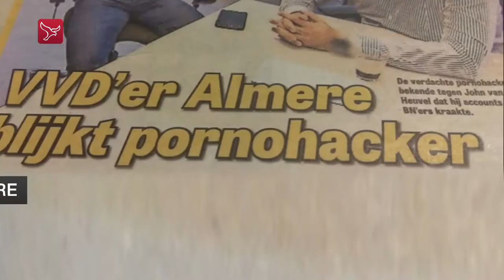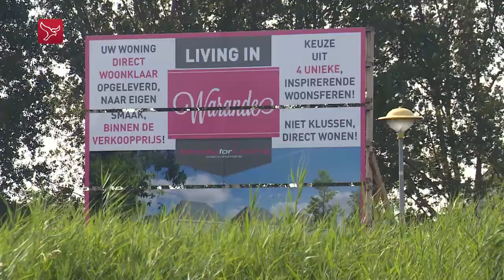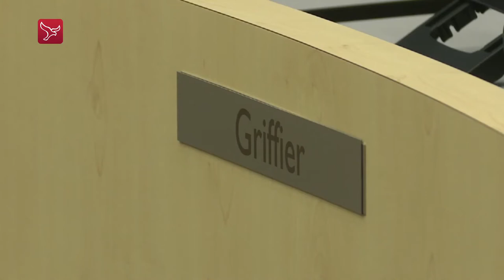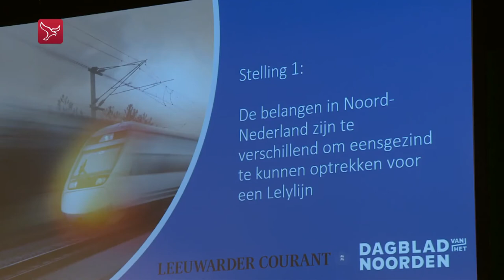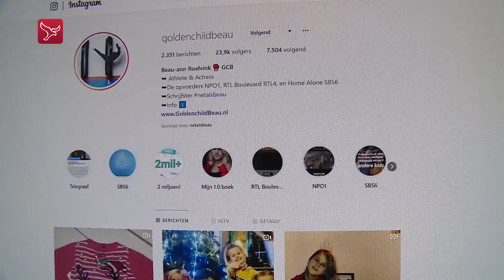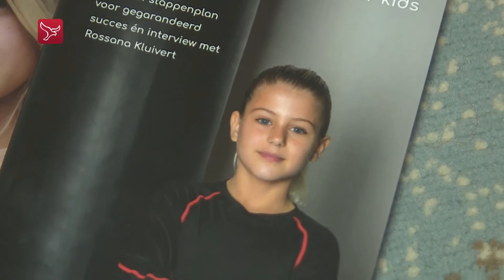OMROEP FLEVOLAND - item Beau-ann Roelvink a.k.a. GoldenchildBeau over haar Net als Beau 2.0 boekje.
Meer over Beau:
Beau-ann heeft 6 zwemdiploma's en duikt graag in de Canarische zee.
Naast het K1 en MMA-en, schaakt ze graag en is ze dagelijks bezig met Beeldende Kunst, iets waar zij naast sport, óók al haar emotie's in kwijt kan.
Beau-ann is een meisje die ontzettend wijs is, maar hier absoluut niet graag mee 'te koop' loopt. Wél zet zij zich graag in voor goede doelen en vindt zichzelf absoluut niet beter dan wie dan ook. Beau-ann is, ook al geloof je dit wellicht niet op het eerste gezicht, soms ontzettend onzeker, wat natuurlijk nergens voor nodig is. Iedereen, en dus Beau ook, is goed zoals hij of zij is.
Beau-ann wilt graag naar het VWO om daarna Rechten te gaan studeren. Later wilt zij namelijk Strafrechter worden, een zwaar, maar mooi beroep.

Wil je Beau blijven volgen? Je kunt haar bijna overal vinden op haar naam Beau-ann Roelvink of GoldenchildBeau.

Ben jij geïnteresseerd in een samenwerking, of heb je vragen? Dan kun je contacten met:

T. 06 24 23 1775